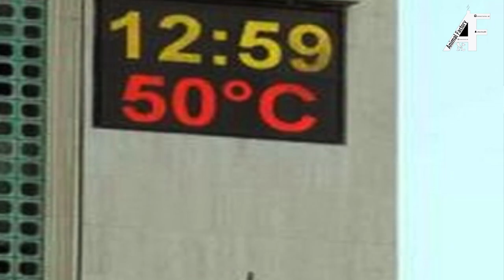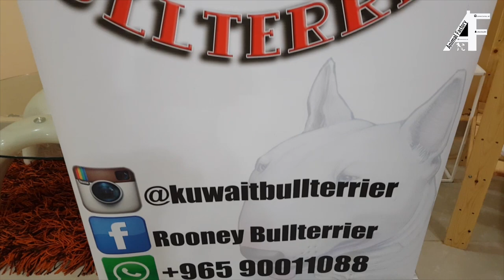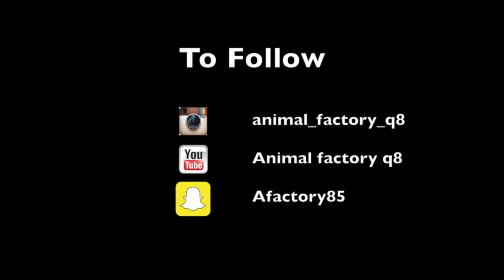Animal Factory 17 ( bullterrier ) الحلقة السابعة عشر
المربي والهاوي : احمد قبازرد

يتحدث عن طريقة تربية الكلاب  ( بولتير )  وكيفية الانتاج والانواع وكيفية الوقاية
.من الامراض وامور كثيره

He talks about the method of dog breeding (bullterrier) and how to produce and species and how to prevent diseases and many things .

مقابلات لمربي الحيوانات وشرح عن جميع انواع الحيوانات وطريقة تربيتها وكيفية انتاجها
. والصعوبات التي تواجههم وطريق علاجها من الامراض

للدعاية والاعلان
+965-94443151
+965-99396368